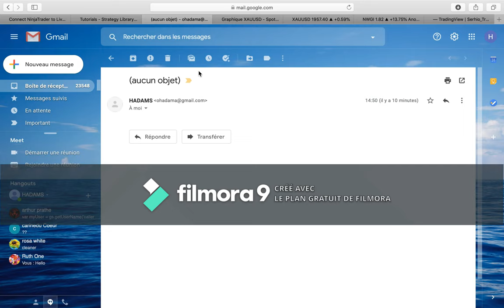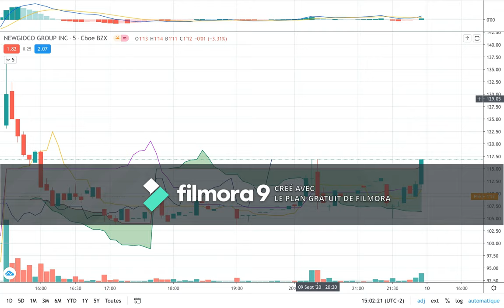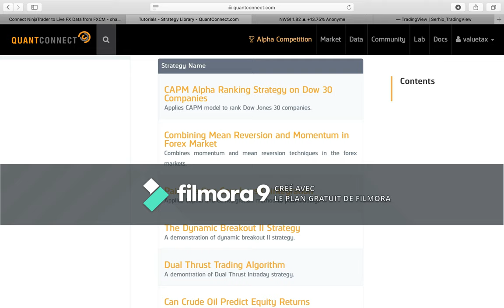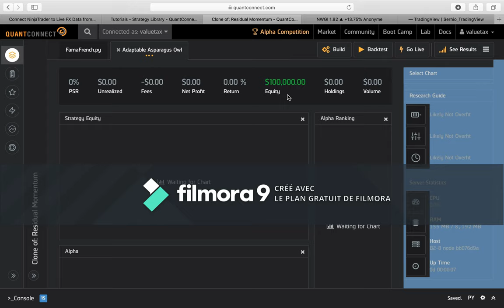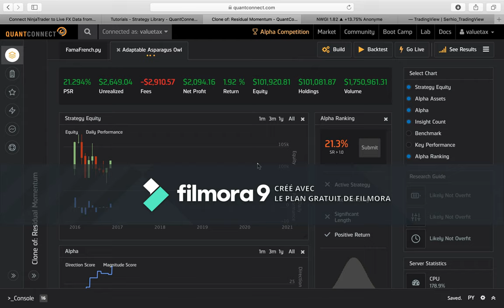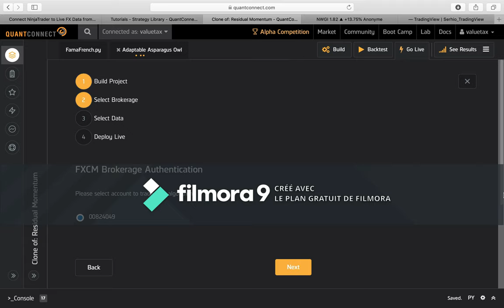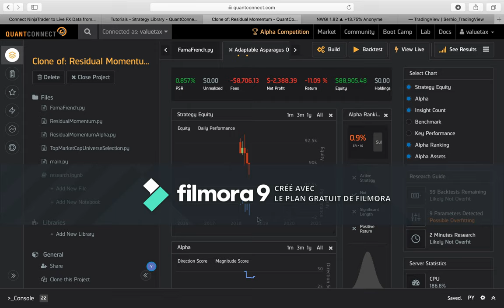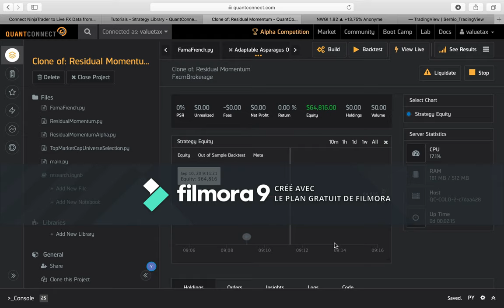introduction trading algoritmique